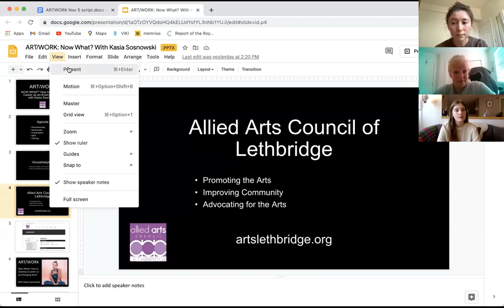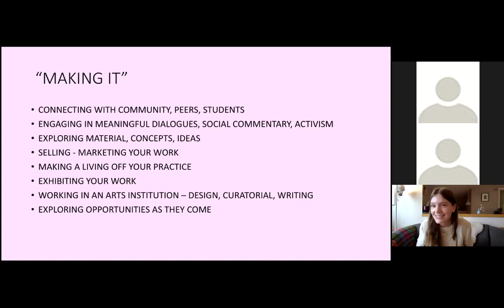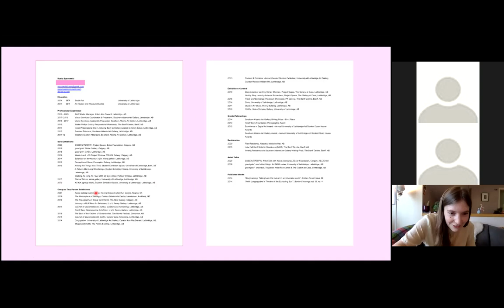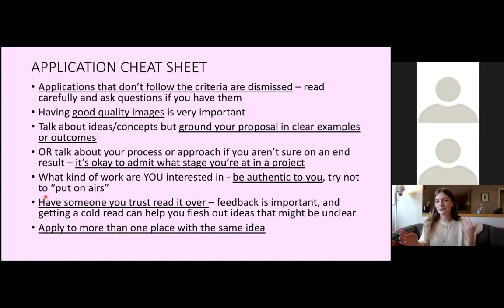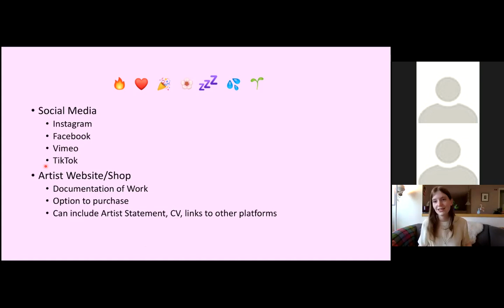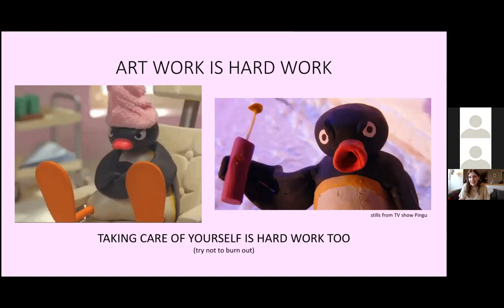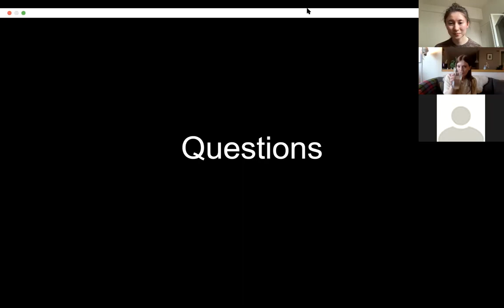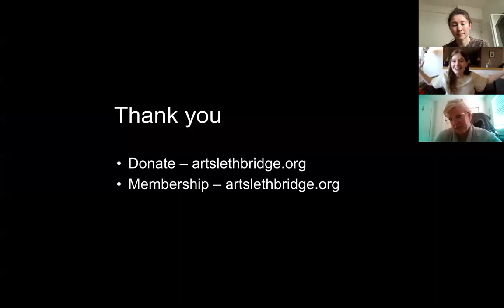ART/WORK: Now What? How to Develop a Career as an Emerging Artist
Starting a career as an emerging artist is difficult - there are lots of aspects to consider: How do I format a CV? Where are places I can exhibit my art? Do I need an artist website? What makes an application successful?

Join us on April 1st 2021 at 6 PM on ZOOM to learn some tips and tricks from Kasia Sosnowski @bad.bucket, local artist and manager of AAC Works @aacleth.